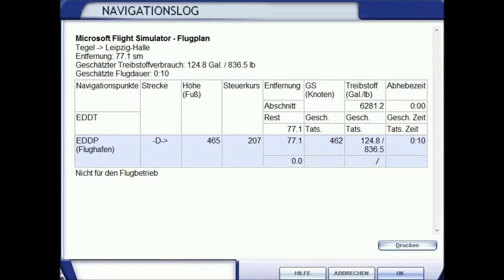Lets Play | FSX | #1 | EDDT-EDDP | ZockTubeTV | (German)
Heute fliege ich von Berlin-Tegel (EDDT) nach Leipzig-Halle (EDDP).
(Mit dem Easyjet A319 - Hamburg Edition).